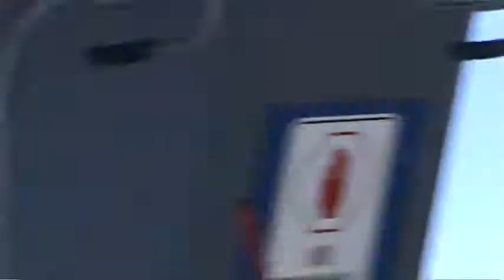Breckenridge Peak 8 lifts